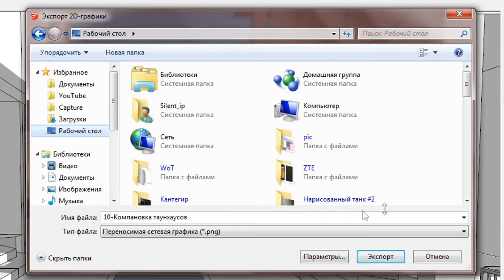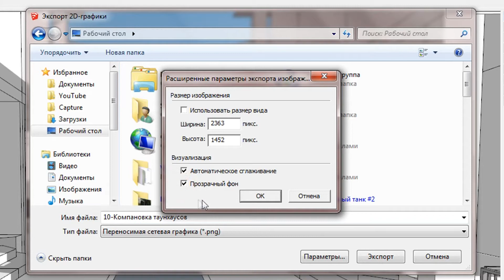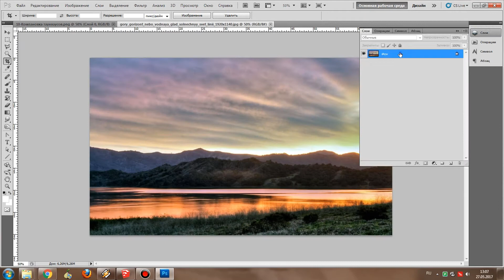SketchUp: Как сохранить картинку без фона?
В этом видео я расскажу вам как в SketchUp сохранить картинку без фона. То есть сделать так что бы на выходе у вас получилась просто картинку без неба и земли.